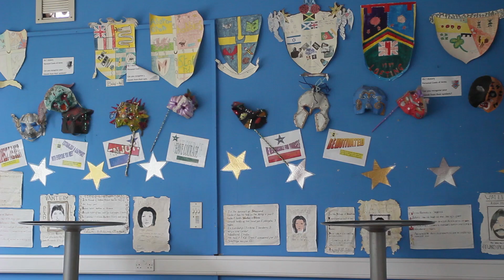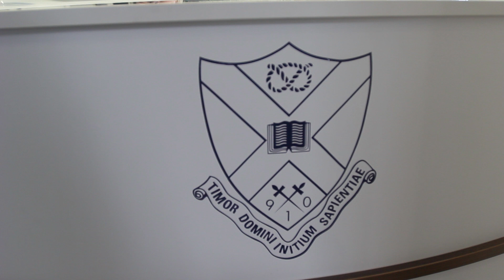Tettenhall College students discuss their A-level results